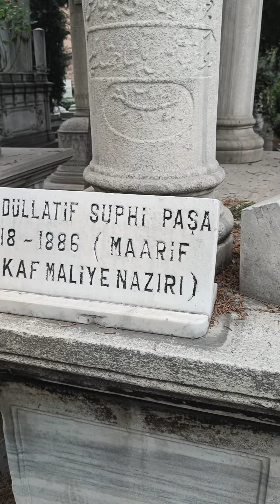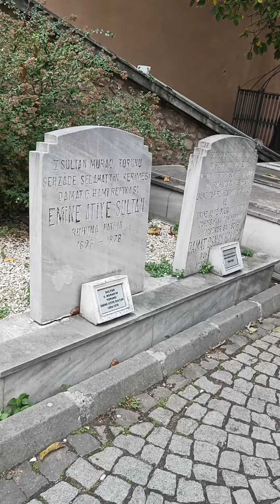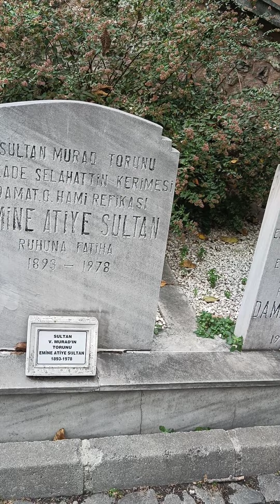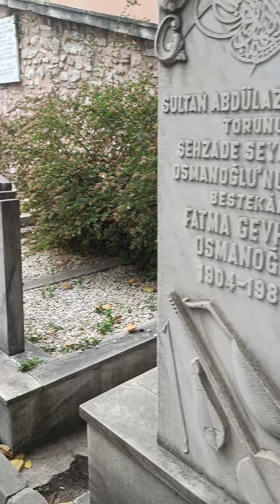Chemberlitash yakinindaki cami ve qabristanlik 🙏🌷